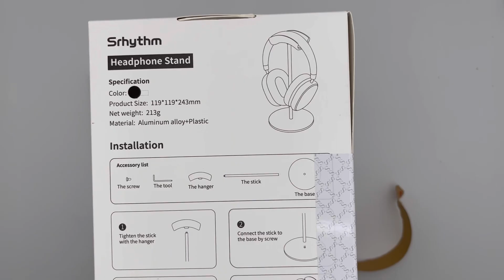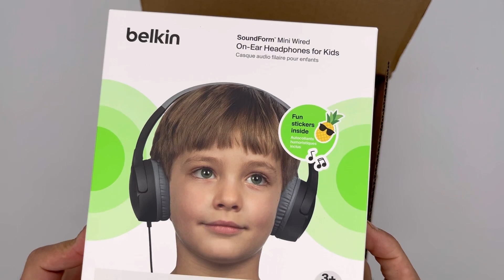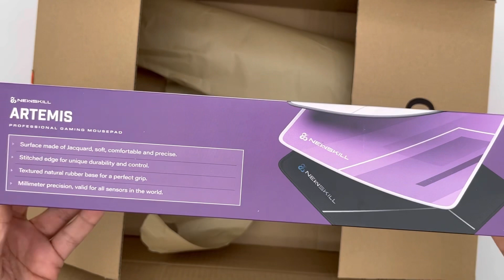Unboxing paquetes de Amazon (Parte 49)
Abriendo paquetes de Amazon (Parte 49)

Cepillos de Dientes Electricos Sónico para Familia - Cepillo Electrico Adultos con 8 Cabezales, 5 Modos y Temporizador de 2 Minutos, IPX7 Impermeable, Cepillo Dientes Naranja, Modelo H7
🛍 Enlace a Amazon

PUTUO Calcetines Antideslizante para Niña: Calcetin Niños Invierno Termicos Deporte - Calcetines Pantuflas Casa de Algodón para Niñas de 2 a 14 Años
🛍 Enlace a Amazon

TopTes Detector de Gas PT330, Detector de Gas Natural con Alarma Sonora y Visual, Detección de Fugas de Gas Combustible como Metano, Propano, Rango 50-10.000 ppm (Incluye 2 Baterías) - Naranja
🛍 Enlace a Amazon

Srhythm Soporte para Auriculares, Soporte de Metal para Auriculares para Ahorrar Espacio y visualización (Negro)
🛍 Enlace a Amazon

Transmisor de FM, Vorstik Bluetooth Transmisor FM para Coche, Adaptador de Radio, Manos Libres mM3 Mechero Coche con QC3.0, Cargador de Coche Doble USB
🛍 Enlace a Amazon

Belkin Auriculares supraaurales SoundForm Mini para niños, Cascos externos con micrófono, enseñanza Virtual, Colegio, Viajar, Jugar, para Dispositivos compatibles con Puerto de 3,5 mm, Negro
🛍 Enlace a Amazon

FerBuee UHF Micrófono Inalámbrico, Micrófono de Diadema Inalámbrico con Pantalla LED Digital, Salida de 1/4”, 1/8" para Amplificador, Sistema PA, Enseñanza, Fitness, Conferencia
🛍 Enlace a Amazon

HOTO Linterna Recargable LED , Carga USB-C, 3 Modos, hasta 24 Horas, 1500 mAh, 300 Lúmenes, 200 M, Resistente al Agua IP55, Linterna Compacta Ampliamente Utilizada en Camping, Senderismo, Emergencia [Clase de eficiencia energética A+++]
🛍 Enlace a Amazon

Newskill Artemis, Alfombrilla para Ratón Gaming L, Superficie de Tela Jacquard Exclusiva, Base de Goma Antideslizante, Medidas 460x400x3mm, Alfombrilla Escritorio para Precisión y Velocidad, Azul
🛍 Enlace a Amazon